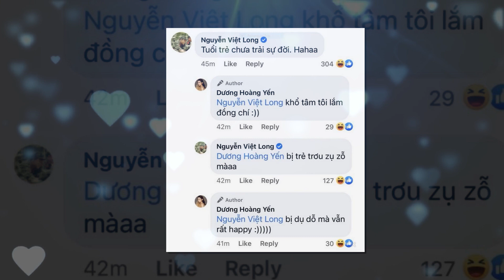Hậu Sao nhập ngũ 2020 tập 13: Hậu Hoàng bị Mũi trưởng Long gọi là "trẻ trâu"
Sao nhập ngũ 2020 tập 14: Hậu Hoàng bị Mũi trưởng Long gọi là "trẻ trâu"